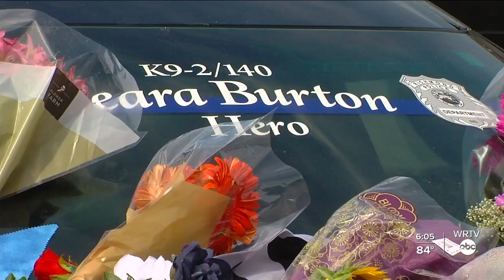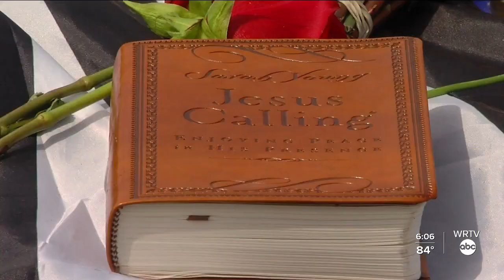Richmond community continues to support officer Seara Burton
The Richmond community continues to support police officer Seara Burton who was removed from life support earlier this week.